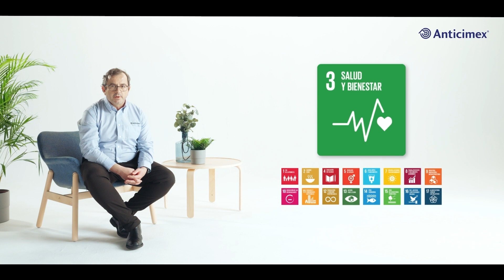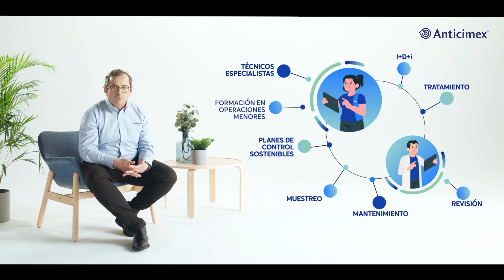Conversando con Expertos | ¿Cómo te afecta el nuevo Real Decreto de LEGIONELLA?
El 21 de junio de 2022, se publica el nuevo Real Decreto 487/2022 por el que se establecen los requisitos sanitarios para la prevención y el control de la legionelosis.
Felipe Martín - Aranda, químico y experto en prevención y control de Legionella en Anticimex, nos cuenta todo lo que necesitamos saber.